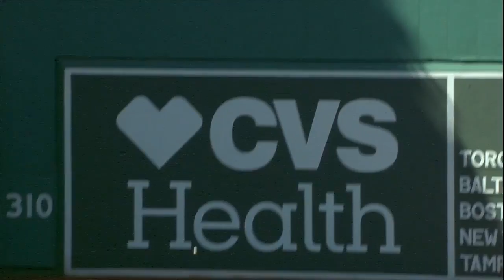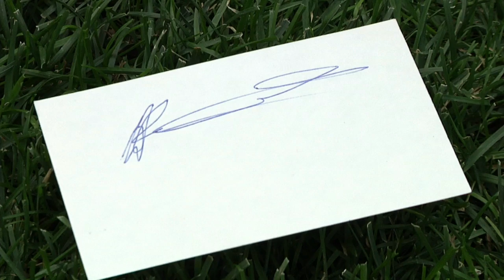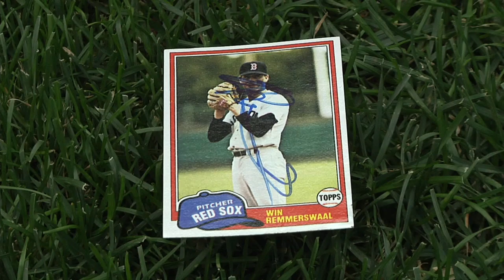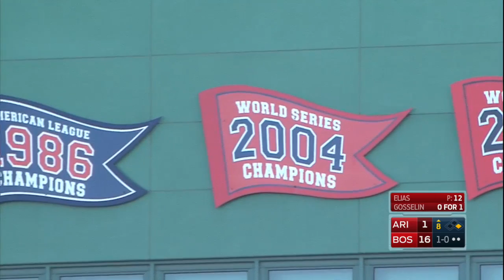ARI AT BOS - August 14, 2016